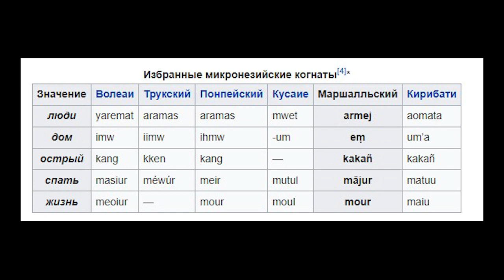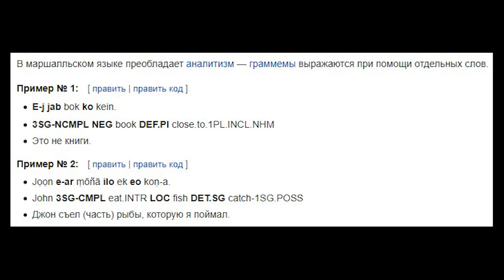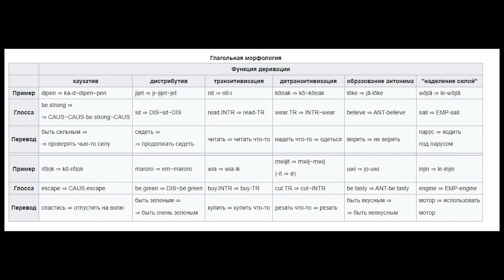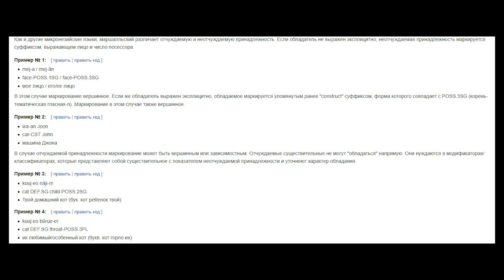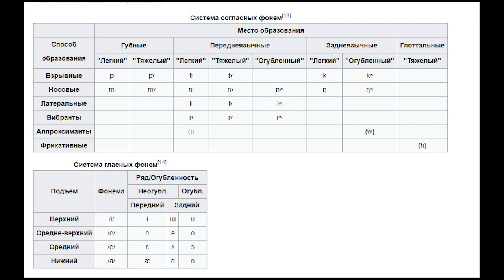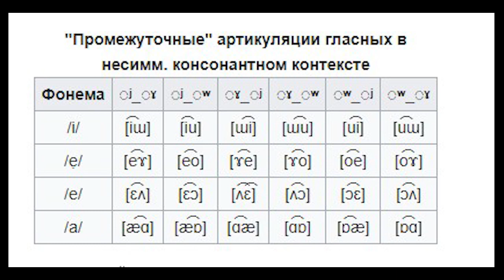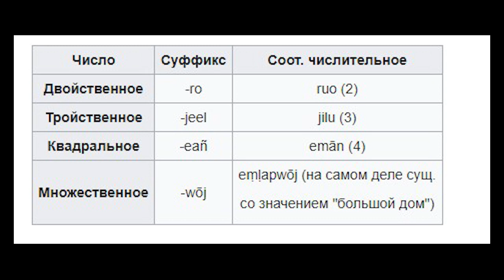Маршальский язык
Краткая характеристика микронезийского языка